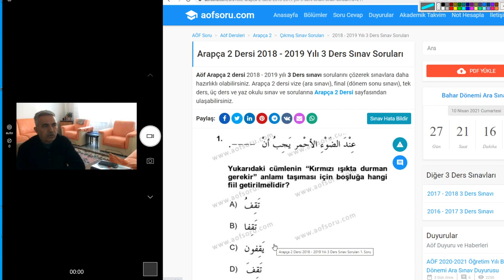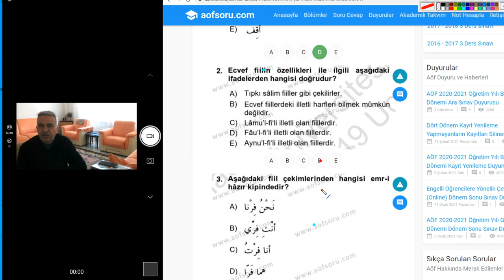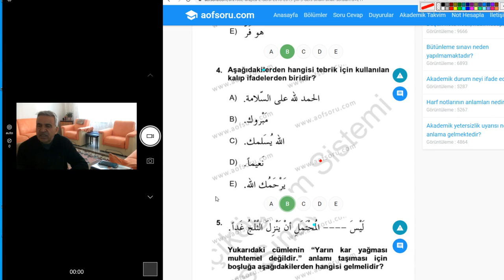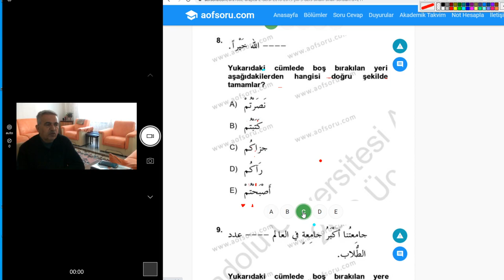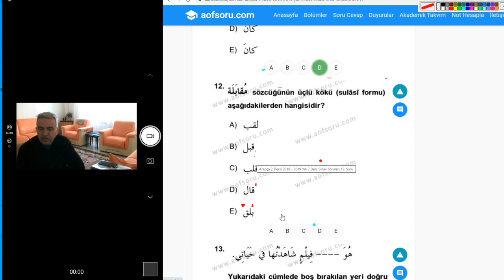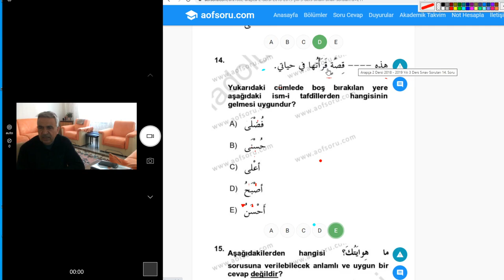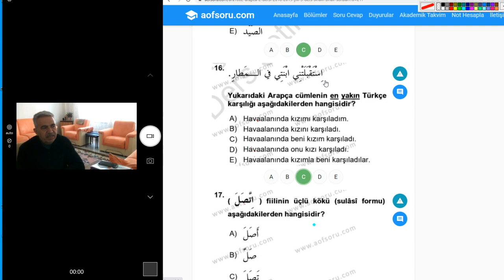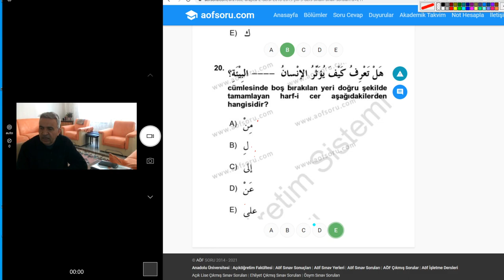Arapça İlahiyat Ön Lisans 2 هيا نتعلم العربية معا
2  .Sınıf   2018/2019 yılı 3.sınav .Başarmak istiyorsanız...